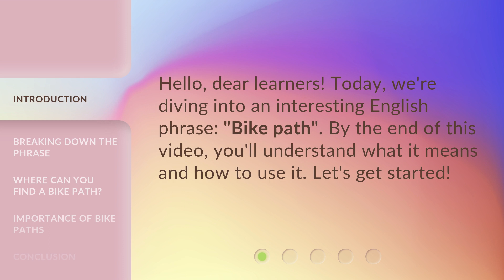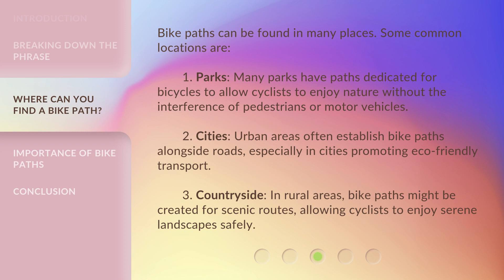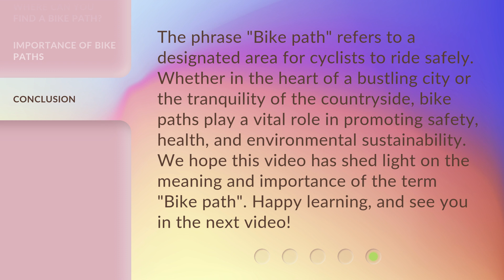Unveiling the Phrase: "Bike Path"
Unveiling the Phrase: Bike Path • Discover the meaning and significance of the phrase 'Bike Path' in this informative video. Learn where you can find bike paths, the importance of these designated tracks, and the benefits they offer. Join us as we explore the world of bike paths!

00:00 • Introduction - Unveiling the Phrase: "Bike Path"
00:22 • Breaking Down the Phrase
01:03 • Where Can You Find a Bike Path?
01:43 • Importance of Bike Paths